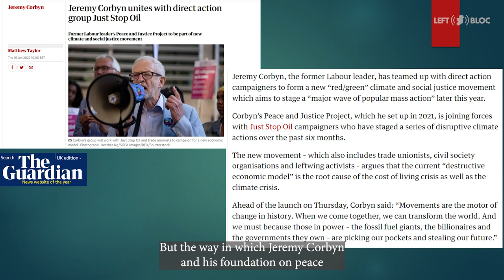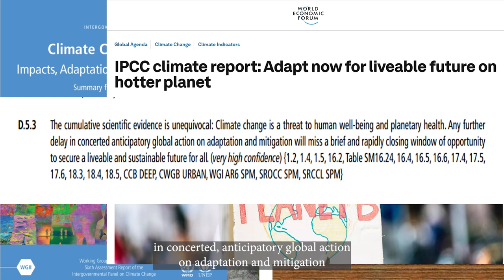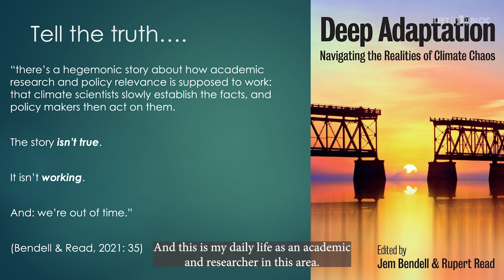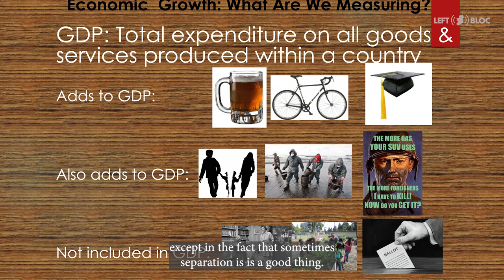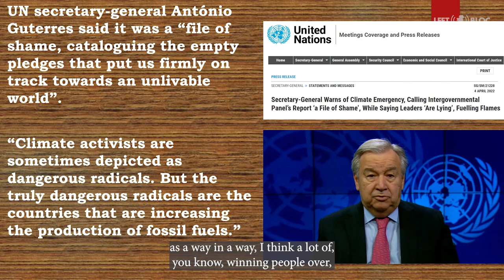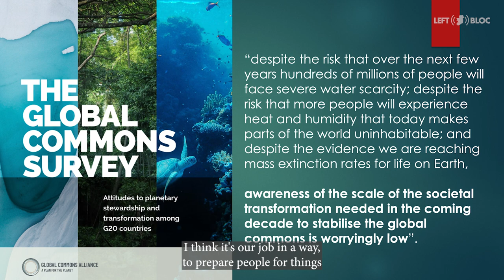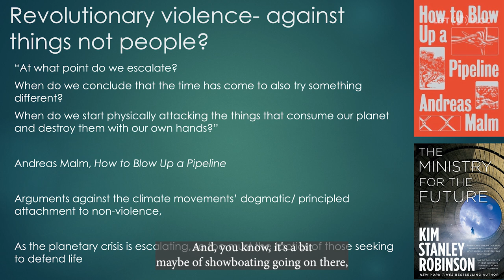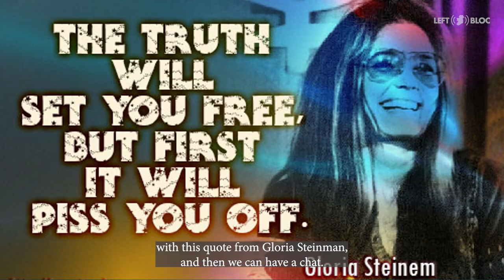Struggle, Stoicism and Solidarity in the age of the planetary emergency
Prof. John Barry (QUB) delivers a talk to activists, discussing the dangers of Green Capitalism, Defeatism and expecting tech to save our planet.